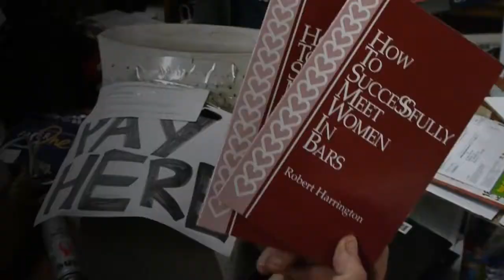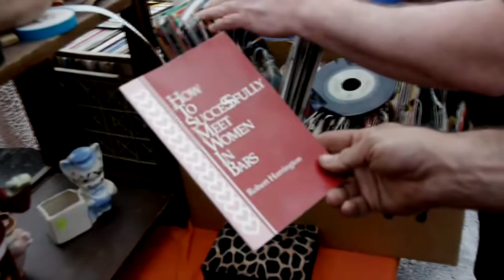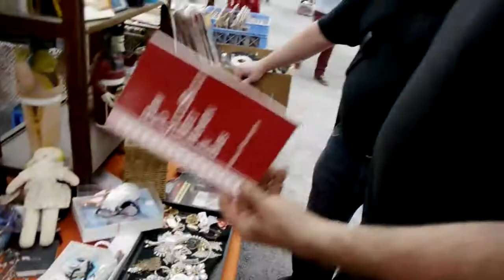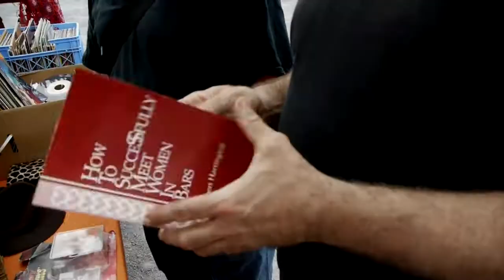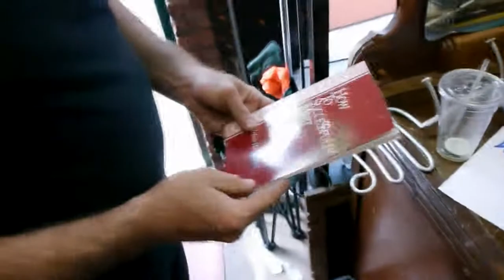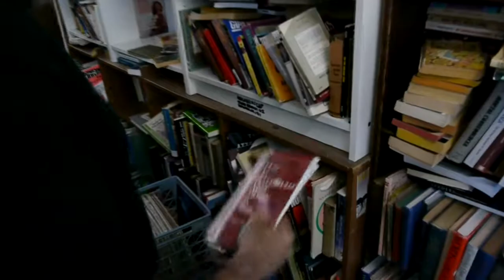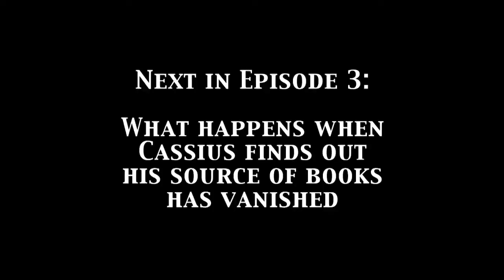Whose Life Is This Anyway? Episode 2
"How To Unsuccessfully Meet Women In Bars" Or Controlling The Flow Of The Market.